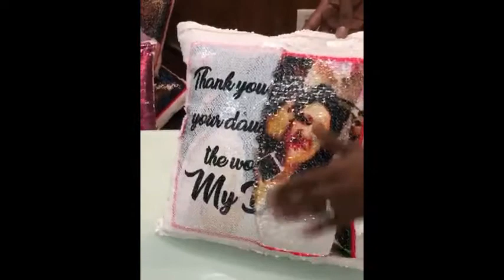Gift Items at Cheapest Price | Gift Item & Toy In Wholesale | Valentine Gifts, Imported gifts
I have learnt in photography and film
making i have run bussiness in creative
photography 2020
audio recording , music video,  wedding ,  pre wed , birthday party and spxl event management facility is available

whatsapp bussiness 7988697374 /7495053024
Types Of Watches

Taper candles are known to last for about 10 hours. However, they can’t stand on their own. Make sure to have support for them

Pillar candles can burn without a holder. They burn for a long time, about 3-4 hours, and are smoke-less. They can come in a wide variety of sizes, shapes and colours.

Votive candles are small and about 2.5 inches high with a 2 inches diameter.

Tea candles are small and light weight in design.

Did you know you could make candle support from terracotta or other piece of pottery? You can also paint them and decorate to the way you like it to be.

Container candles are a non-flammable container that has wax filled in it and comes with a wick.

Floating candles are a lightweight that is known to float on top of the water

Gel wax candles can be as low as 3mm to as long as 9mm

Glass candles are made of dragon glass which is also known as obsidian

70 Comments

______________________Warning_________________________

This Video is designed only for the purpose of education and to
give market information MUSAFIR SANDEEP CHANNEL is not
For any disadvantages and understanding of any goods before
Buying any goods but you will also be responsible for any kind
Of profit loss MUSAFIR SADEEP CHANNEL and YOUTUBE Will
Not be responsible in any way.